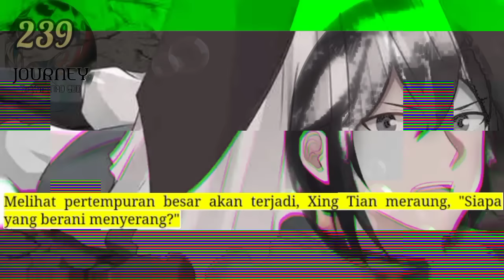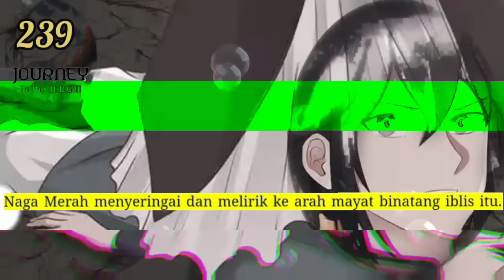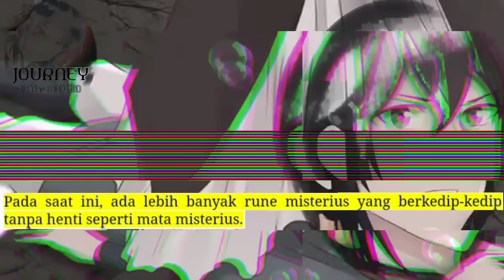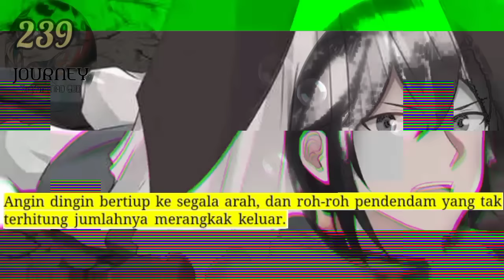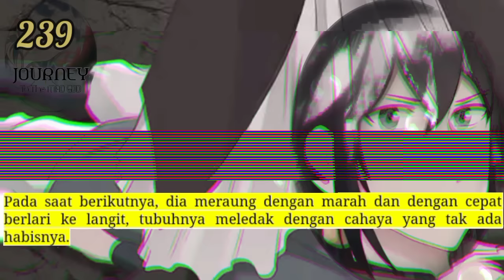Perjalanan Dewa Gila season 239